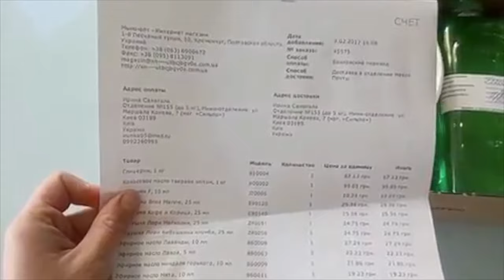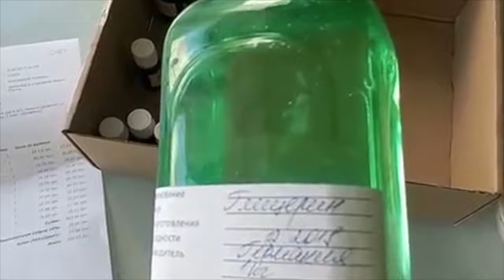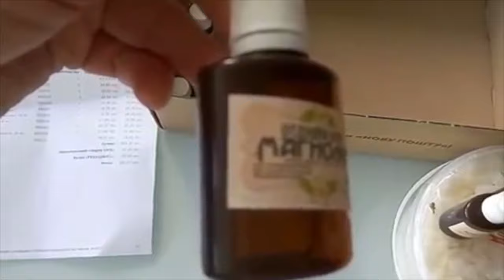DIY: Все для косметики //Косметика для детей// Мыловарение